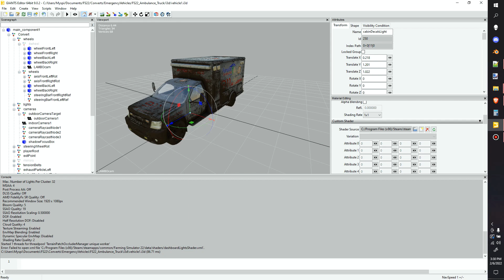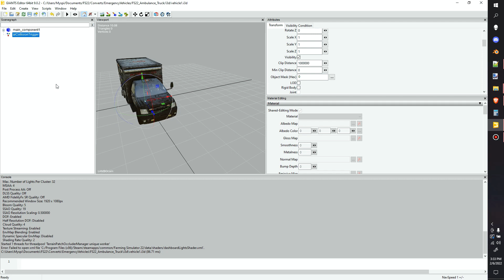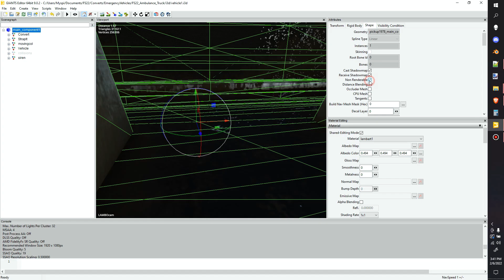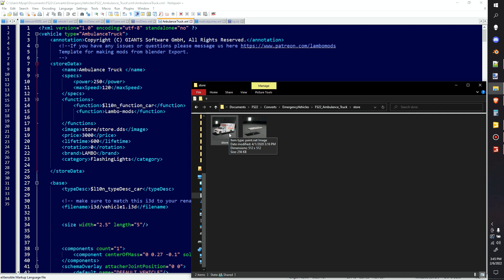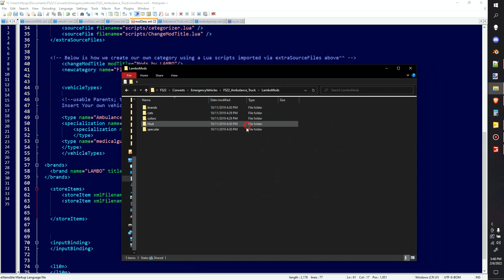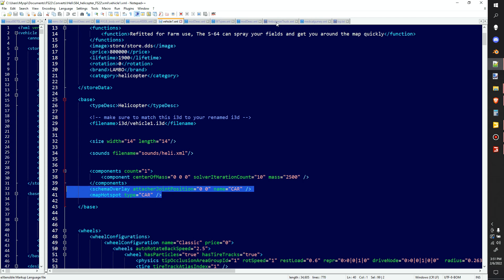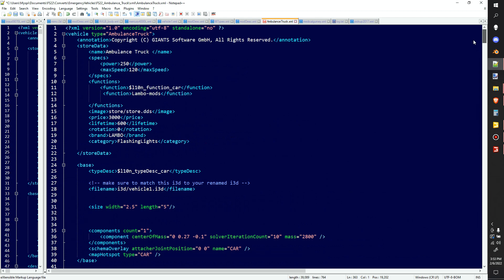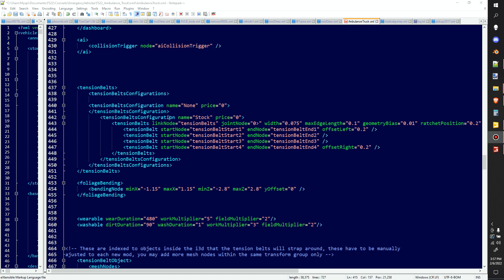Convert My FS19 Mod to FS22 Part 2 - Walk thru Tutorial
2022 - GE 9.0.2   Farming Simulator 22   Tutorial 2.
Next we get into Edits in GE and the ModDesc and XML

Bomb Shell of my converted mods coming soon to FS22

FAQ
Can I help you mod?
Yes, Post your question in the comments below. If simple, Ill post a solution.
If complicated, Please propose a video idea and other people can "like" it. Lots of likes, Ill do a video.

How to do decals?
I've made a video for FS17/19 outlining this process. Its not really changed at all in 4 years.

Will I make a mod for you?
No, I am drastically busy with life :(
But, Being a Patron allows you access to vote on other patrons ideas. Which in turn I most times love the idea and produce something the community requested.

Is it public?
Special Permission From Giants Software to host our own textures/sounds and other user created media behind Patreons subscription program. This helps us make more content, just like any other creator.

***Can I use your mod in a video?
***Can I edit Your mods?
Like all things, just give credit where its due. If you publish it to a Site that Pays you money, your rude. The .i3d are IP of Giants. However, user created Media such as Textures, sounds and some XML code we retain all rights to content. Comparable Legal punishment to Selling Ripped DVD's